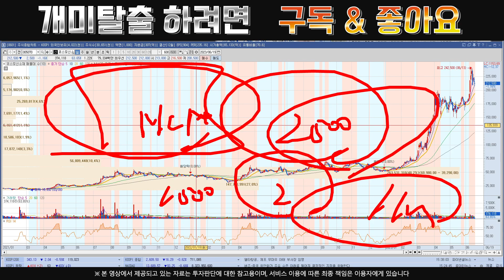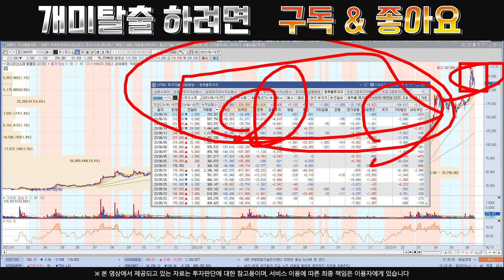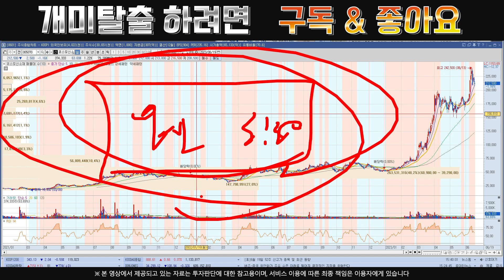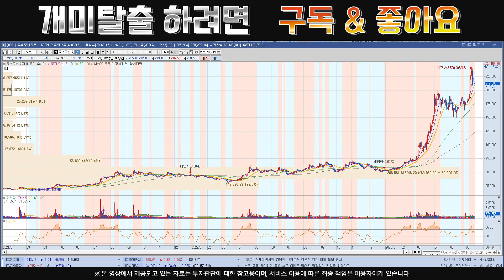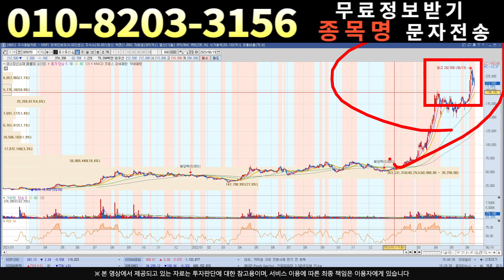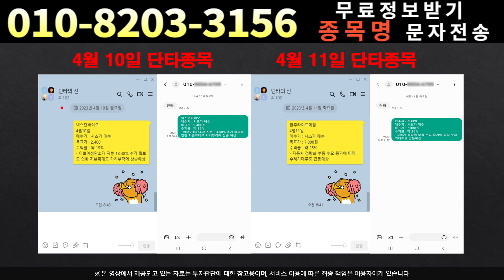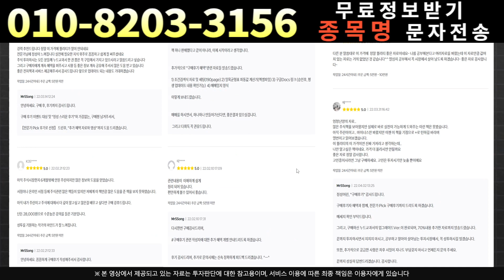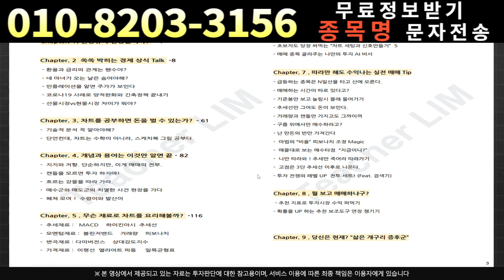[주식]코스모신소재 - 세력 뒤통수 치는법!!!이 기회를 놓치지 마세요?